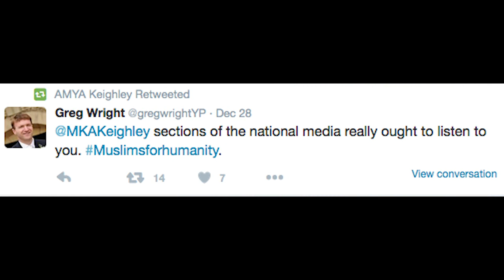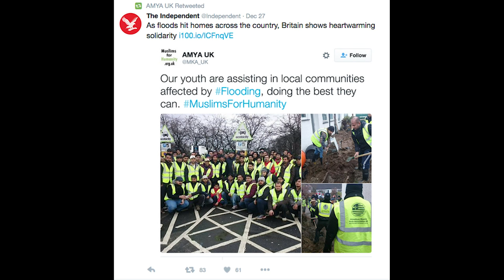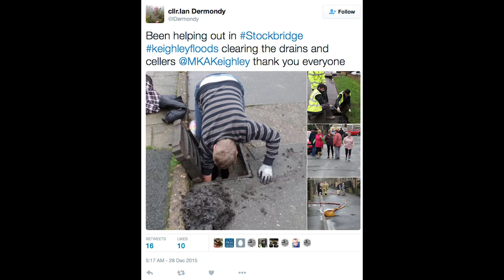UK Floods 2015 Ahmadiyya disaster relief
AMYA (Ahmadiyya Muslim Youth Association, Majlis Khuddam ul Ahmadiyya UK) and Humanity First have been delivering relief to flood victims across the winter period.